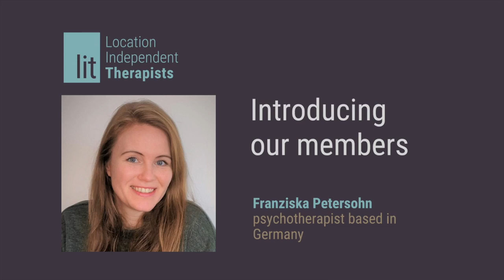How Franziska Petersohn got started as an online psychologist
Today our co-founder Sonia talks to Franziska Petersohn, behavioural psychotherapist from Germany, and LIT Community member. If you're looking for more support as you start or grow your location independent therapist practice, the LIT Community could be right for you.

Are you a mental health professional considering starting an online practice or business? Or wondering what it’s like to take your business on the road and become a location independent therapist? Check out this video for tips and inspiration and to see what it’s like to be a location independent therapist and work online!

Franziska is a psychologist and psychotherapist from Germany. She offers online counselling in German and English to people who are struggling with their emotional well-being. She is specialized in dealing with clients with depression and anxiety.

Franziska is experienced in a wide range of therapeutic skills, including CBT and ACT, as well as introducing her clients to the world of nonviolent communication. Here they will learn how to communicate in a respectful and productive way with partners, children, parents, friends, or co-workers. This centers around connecting with, understanding, and expressing your own emotions and needs while also hearing and understanding the emotions and needs of those close to you. Only by knowing what we feel and what we want, will we be able to connect authentically and successfully with our surroundings.

Dr Sonia Jaeger is a German-French psychologist, psychotherapist and full-time digital nomad. She provides online counselling to the globally mobile in German, French and English and is the co-founder of the Location Independent Therapists Community and co-host of the German podcast "Mit Psychologie und Laptop um die Welt".

👩🏽‍💻 Check out the LIT Community for mental health professionals around the world

🔎 Looking for a therapist?